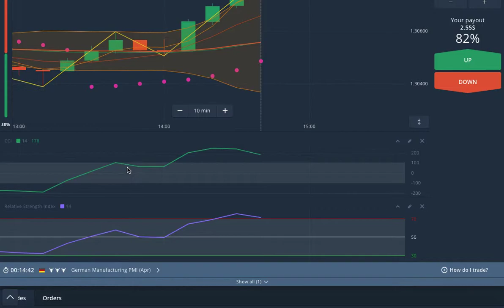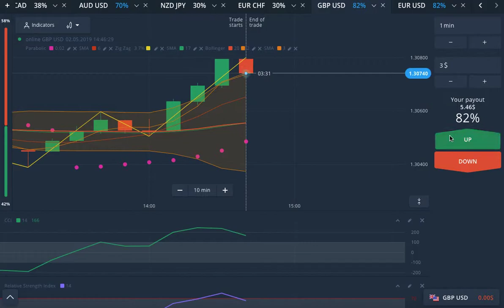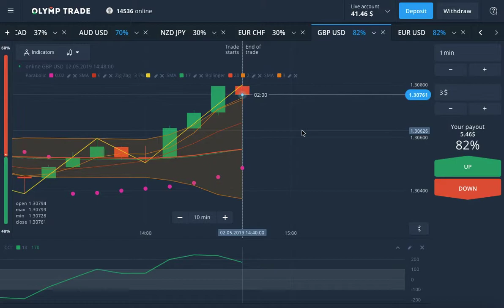Olymp Trade - หัวร้อน มาเจอเทคนิคบ้าบอคอแตก 3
แพลทฟอร์มที่ทำกำไรได้ไวและมากที่สุด

ควรศึกษาก่อนการลงทุน